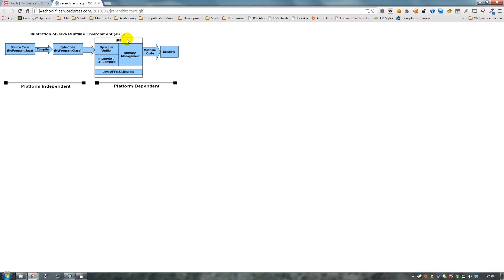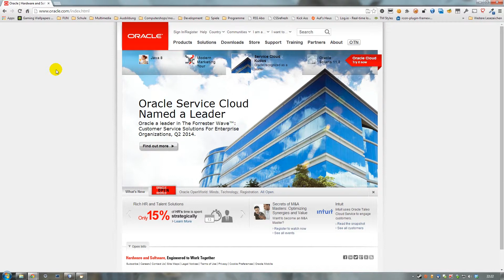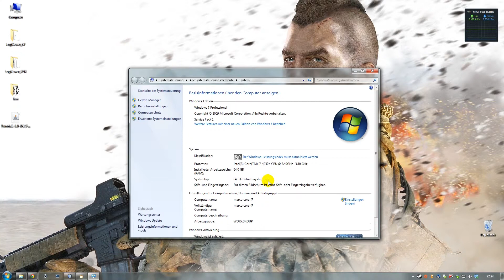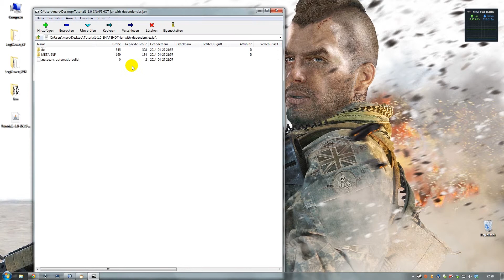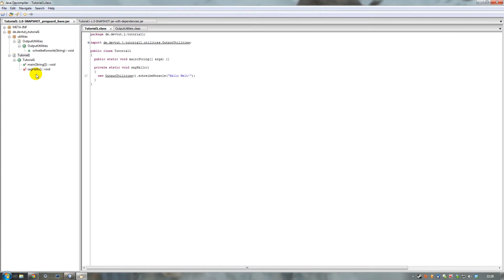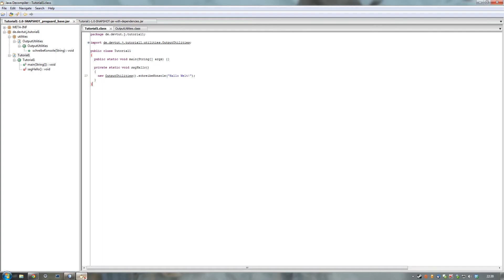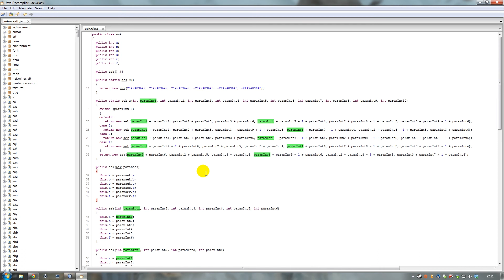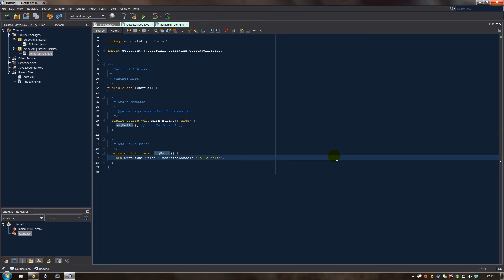Java Development Tutorial 1: Grundlagen JRE, JDK & Obfuscator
Java Development Tutorial Teil 1.
Grundlagen zur JRE, zum JDK und zu Obfuscator

Kommentare bitte im Blog posten!